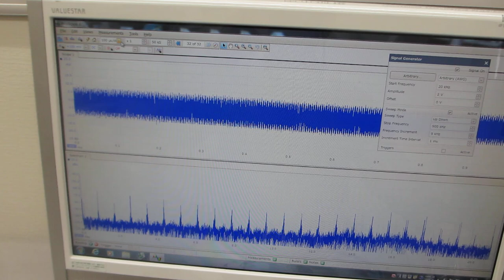素子表面を調整して高調波の発生を制御する、超音波プローブの製造技術（超音波システム研究所）